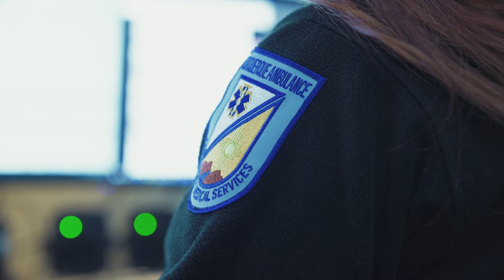Working at Albuquerque Ambulance Service (AAS) | Presbyterian Healthcare Services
It's not just what we do that matters here. It's how we do it.  Love where you live. At Albuquerque Ambulance Service (AAS), we stand proudly on a 50-plus-year history of serving our community. From emergency response to critical care transport and a growing community paramedic program, we are proud to be the state’s largest and busiest provider emergency medical services in New Mexico. See job opportunities paramedics, EMTs, critical care, logistics and more